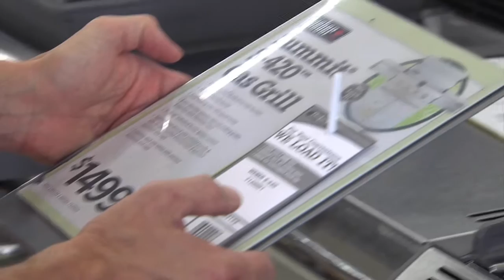Marketplace's Kai Ryssdal shops for a grill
Marketplace's Kai Ryssdal heads out to buy a lightbulb, and (almost) comes out with a grill. How did consumers get to this point?